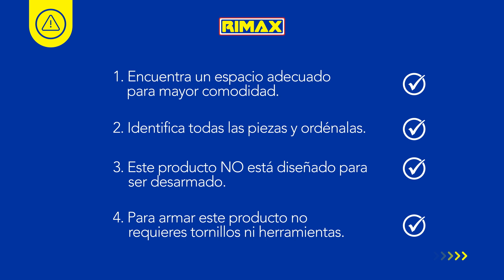¿Cómo armar el Baúl Barú 100 Litros? Paso a Paso 👨🏻‍🔧🧑🏻‍🔧 | Rimax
Hoy aprenderás cómo armar el Baúl Barú 100 Litros fácil de armar, ideal para organizar y decorar cualquier espacio. Reinventa tu hogar con texturas únicas y colores en tendencia.

¿Estás listo para organizar tu espacio ? ¡Entonces acompáñanos en este montaje del Baúl Barú 100 Litros!

En este tutorial te daremos sencillos pasos para que armes el Baúl Barú 100 Litros.

Importante: Encuentra un espacio adecuado para disponer las piezas.

0:00 Introducción
0:18 Recomendaciones de instalación
0:53 Pasos para armar el Baúl Barú 100 Litros
2:02 Sugerencias de limpieza